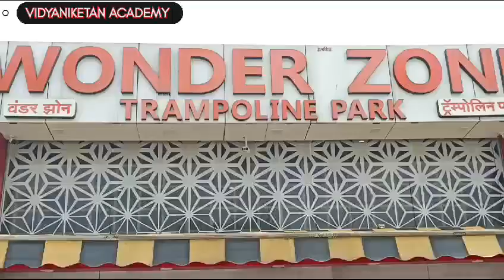Trip to Trampoline and Peruchiwardi , Vidyanikethan Academy shrirampur.